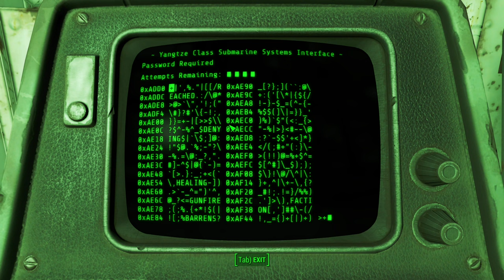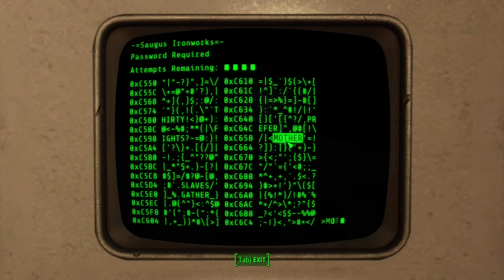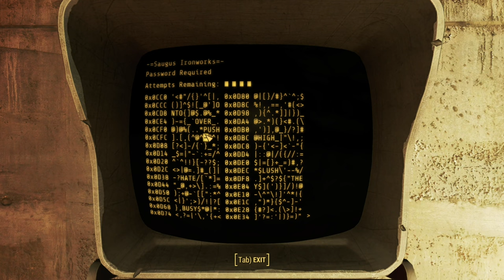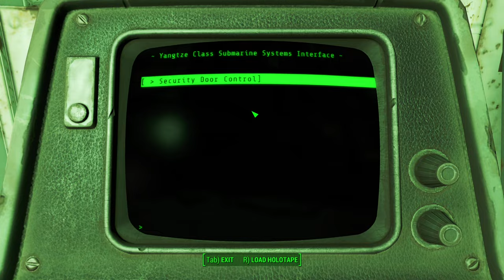Fallout 4 Silent Gameplay No Commentary Part 13